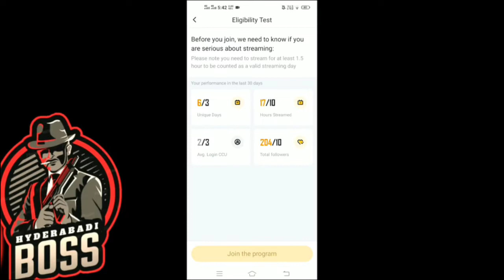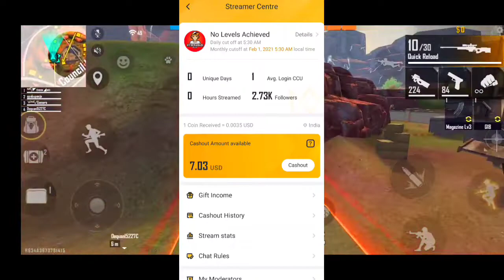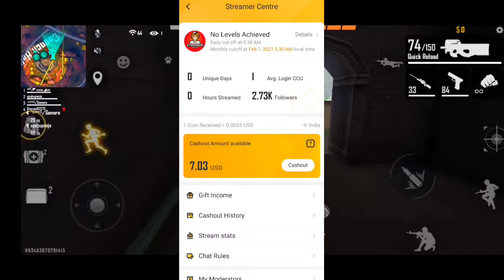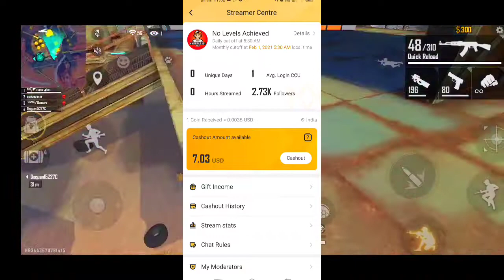HOW TO INCREASE AVG LOGIN CCU IN BOOYAH APP || FAMOUS STREAMERS 2021 SECRET || CCU FULLFORM || HINDI